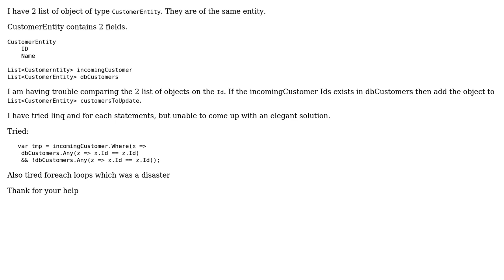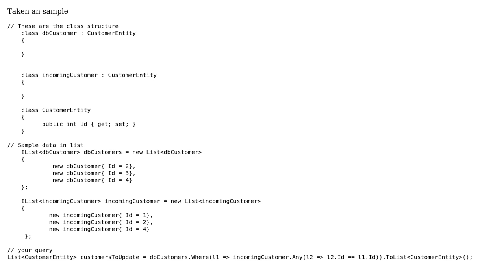Compare 2 objects of the same type on the id field so I know to update or save the object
With thanks & praise to God, and with thanks to the many people who have made this project possible! You are responsible for your own actions.